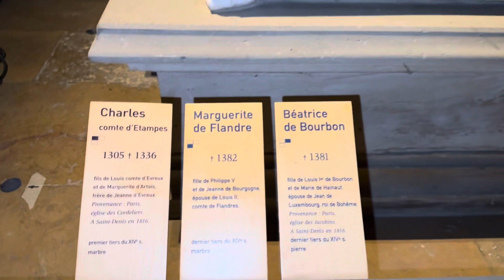Basílica Catedral São Deni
Veja A Basílica Catedral São Denis, onde se encontram alguns tumbas reais